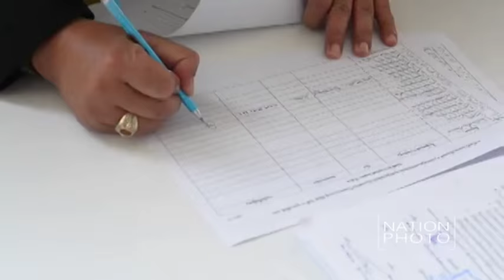เลือกตั้งนายกสมาคมฟุตบอล โดยชานนท์ อินทรักษา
บรรยากาศการเลือกตั้งนายกสมาคมฟุตบอลแห่งประเทศไทย ท่ามกลางการรักษาความปลอดภัยของเจ้าหน้าที่อย่างเข้มงวด โดยผลการนับคะแนนการเลือกตั้ง พล.ต.อ.สมยศ พุ่มพันธุ์ม่วง ชนะการเลือกตั้งนายกสมาคมฟุตบอลแห่งประเทศไทย มีคะแนนนำแบบไร้คู่แข่ง 62 คะแนน ที่สนามอินดอร์ สเตเดี้ยม หัวหมาก

ภาพรชานนท์ อินทรักษา (Rachanon intharaksa)